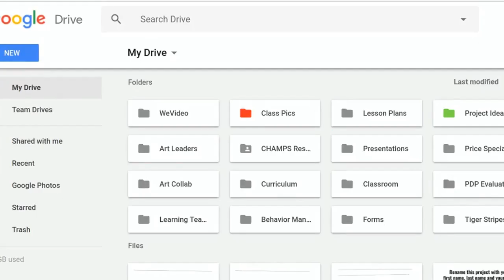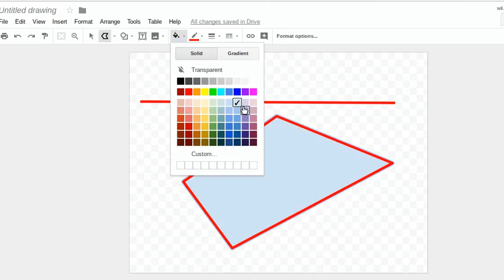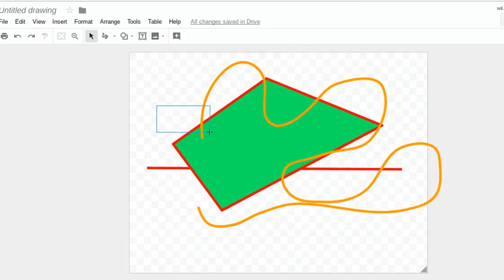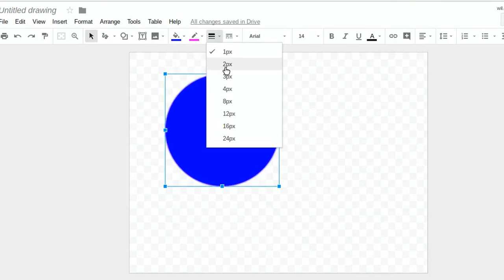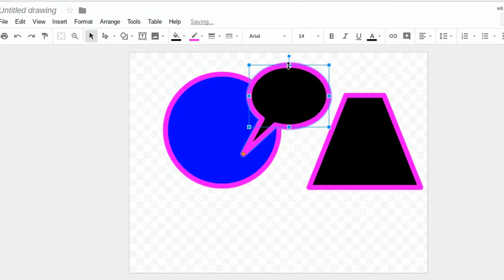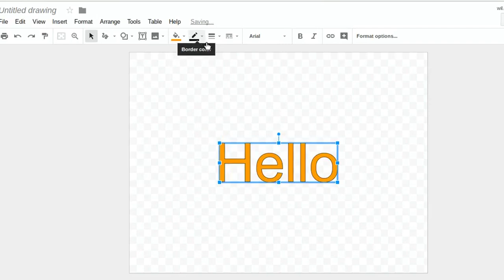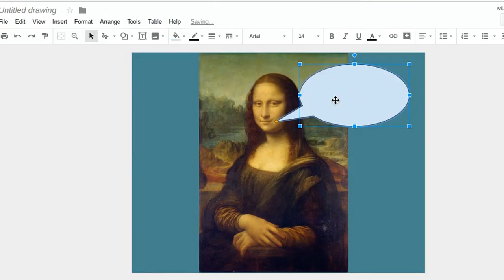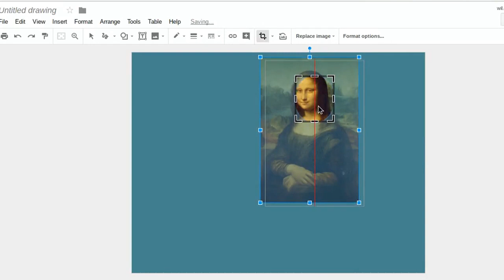How To Use Google Drawing